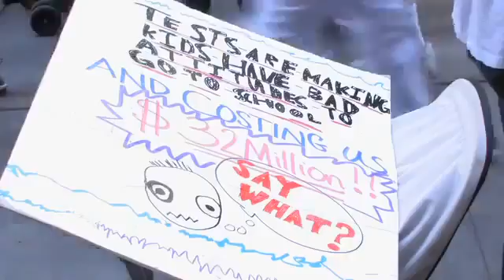Parents protest schools standardized tests